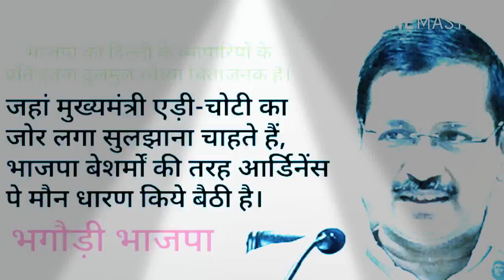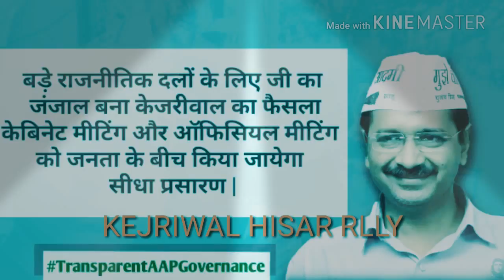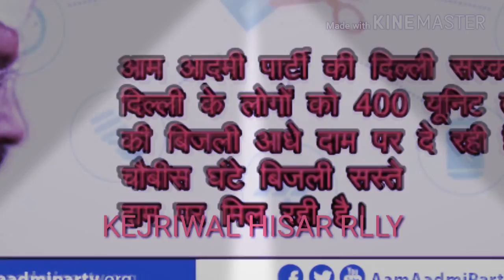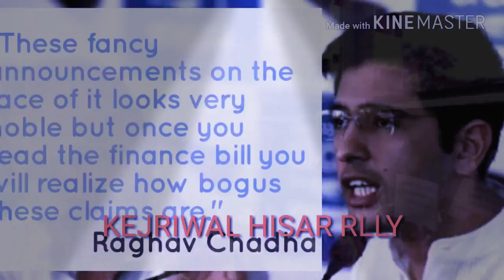AAP HARIYANA HISAR RELLY SONG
Superhit song of AAP HARIYANA HISAR RELLY